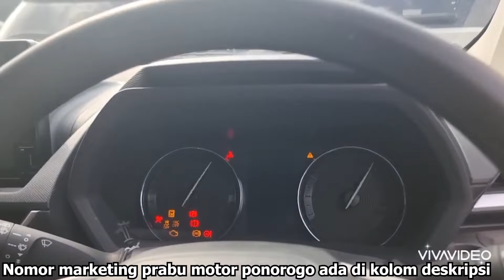Paling Banyak DICARI !!! OBRAL AVANZA 70 Jutaan di Prabu Motor Ponorogo Terbaru Hari Ini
ALAMAT JL.RAYA PONOROGO - MADIUN, DS.GLONGGONG , KEC. DOLOPO , KAB. MADIUN , JAWA TIMUR
TONTON SAMPAI AKHIR UPDATE STOCK TERBARU HARI INI  Paling Banyak DICARI !!! OBRAL AVANZA 70 Jutaan di Prabu Motor Ponorogo Terbaru Hari Ini

KEUNTUNGAN BELI UNIT DI PRABU MOTOR PONOROGO :
✅surat lengkap dan bergaransi
✅Bisa titip pajak tahunan, cabut, mutasi, berkas jadi dikirim
✅Unit bisa dikirim sampai depan rumah

CEK KETERSEDIAAN UNIT BISA LANGSUNG HUBUNGI KONTAK DI BAWAH
Showroom  harga 70-130jt :
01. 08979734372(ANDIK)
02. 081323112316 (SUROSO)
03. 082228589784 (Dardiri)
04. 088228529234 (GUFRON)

~Marketing:
Showroom  harga 60jt kebawah :
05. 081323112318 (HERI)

Showroom harga 130jt ke atas :
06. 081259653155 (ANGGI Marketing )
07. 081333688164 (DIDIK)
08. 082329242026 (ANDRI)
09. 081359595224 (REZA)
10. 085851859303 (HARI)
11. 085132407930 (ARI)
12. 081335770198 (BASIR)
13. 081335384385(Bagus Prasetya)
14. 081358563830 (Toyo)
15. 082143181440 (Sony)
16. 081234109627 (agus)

Showroom khusus innova dan panther :
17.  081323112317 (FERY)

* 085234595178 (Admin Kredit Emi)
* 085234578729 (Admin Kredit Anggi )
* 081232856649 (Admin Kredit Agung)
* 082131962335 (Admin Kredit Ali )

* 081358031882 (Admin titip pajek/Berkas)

~KHUSUS SHOWROOM SURABAYA:
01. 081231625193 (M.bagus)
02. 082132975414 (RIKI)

prabu motor ponorogo hari ini

harga Mobil puasa,Harga mobil k cunk motor,Rafa Aditya 99 Mobilindo,Rafa Aditya Mobilindo,